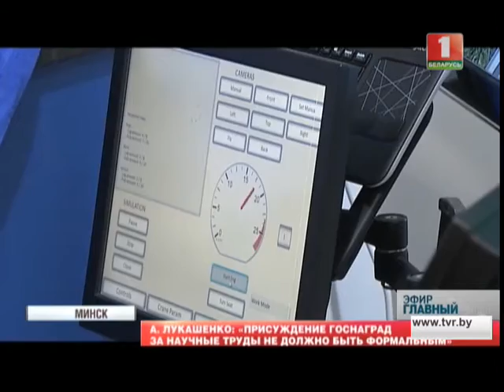Александр Лукашенко о присуждении госнаград за научные труды. Главный эфир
Президент ознакомился с работами, которые были выдвинуты на соискание государственной премии в области науки и техники по итогам 2016 года. Глава государства отметил, что присуждение государственных наград за научные труды не должно носить формального характера. Все должно быть объективно.